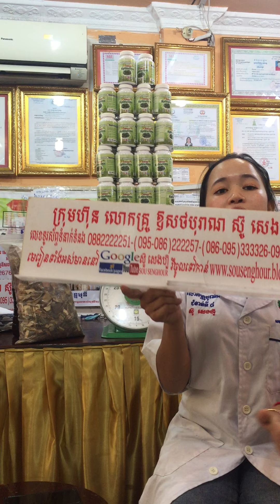សុខភាព , ធម្មជាតិ, សម្រស់, បៃតង , សារ៉ាយសមុទ្រ , ទ្រទ្រង់ភ្នំ ព្រះអតមះ , ទឹកញរទិព្វ , noni juice,